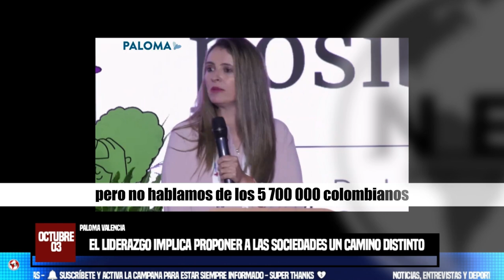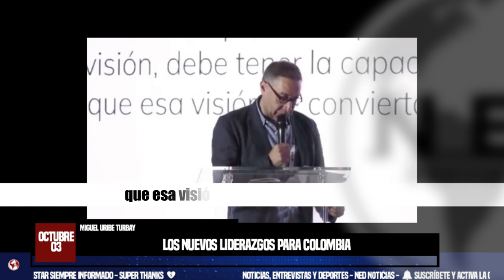URGENTE 🔴🔴 5 BUENAS NOTICIAS EN LA TARDE DEL JUEVES 3OCT EN COLOMBIA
La petrolera estatal brasileña Petrobras anunció este jueves un "enorme descubrimiento" de gas natural en el Caribe de Colombia, que podría duplicar las reservas del país cuando enfrenta una severa sequía que amenaza el abastecimiento energético.
Centro Democrático plantea acudir a la comunidad internacional por caso Uribe